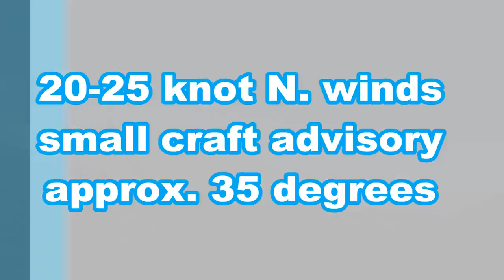Trophy Redfish & Trout in Burning cold - JACKSONVILLE FL.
"JETTYWOLF LIVE"
December 19, 2015 with Dale & Anthony catching "Gator" Trout and record Redfish  using Capt Dave's favorite method, "The Float Rig (slip float rig) and live shrimp in the St. Johns River, on a cold small craft advisory day. Aboard the JETTYWOLF with Capt Dave Sipler.